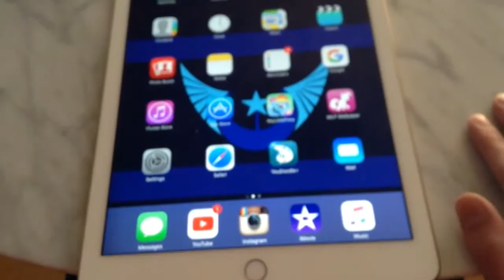Vlog February 26th, 2016 - March Break and my iPad is here!